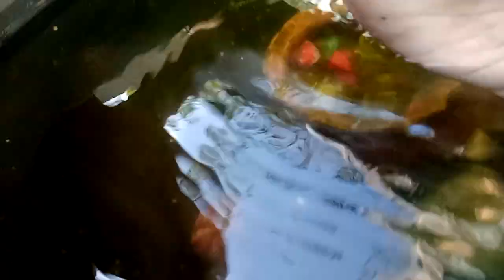Adding New Guppy fish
guppy fish ka breeding kaise karaen diy pond setup in home
guppy fish malayalam
guppy fish tank
guppy fish breeding in tamil
guppy fish pond setup in tamil
guppy fish pond making
guppy fish pond making malayalam
guppy fish pond kaise banaen
guppy fish pond plants
guppy fry care
guppy fry growth stages
guppy fry food
guppy fry care tamil
guppy fry growth
guppy fry food tamil
guppy fry fast growth malayalam
guppy fry feeding
guppy fry fast growth tamil
guppy fry fast growth in tamil
guppy fry food malayalam

molly fish pond setup
molly fish breeding
molly
molly fish
molly fish feeding
molly fish food
molly fish food malayalam
molly fish growth fast
Important guppy fish breeding
guppy fish buniness
guppy fish top setup
guppy fish breeding 1 pair
colour guppy fish
local guppy fish breeding
guppy fish net
normal guppy fish breeding
colour guppy fish breeding
panda molly fish breeding
balloon molly fish breeding malayalam
molly fish breeding setup
molly fish kutty
guppy swordtail crossbreed
How to catch guppy fish in well

molly

Assam krishi Tv
The DAISY FISH
shehr main Dihat
samad pets vlog